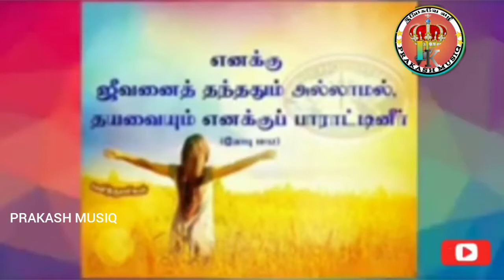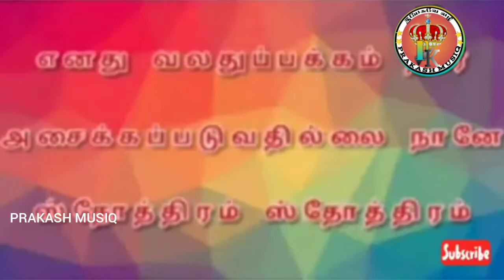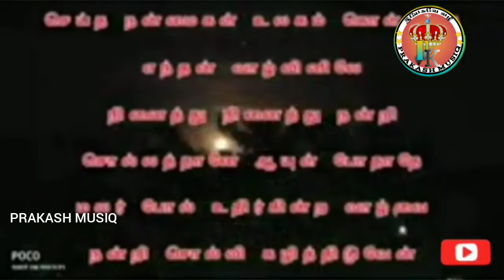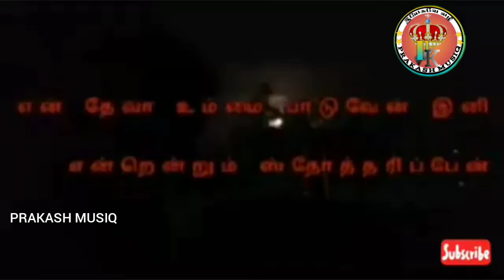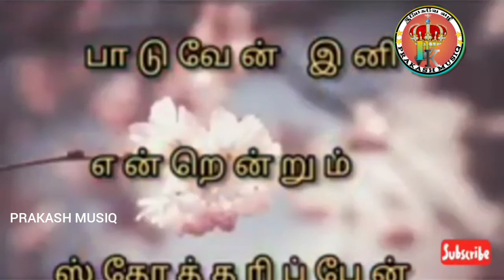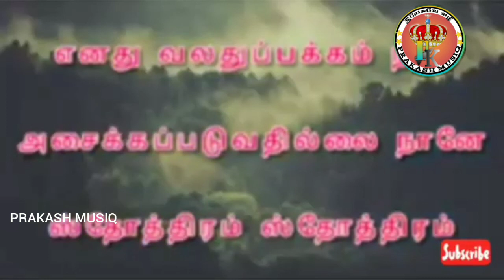என் தேவா உம்மை பாடுவேன் Tamil Christian songs